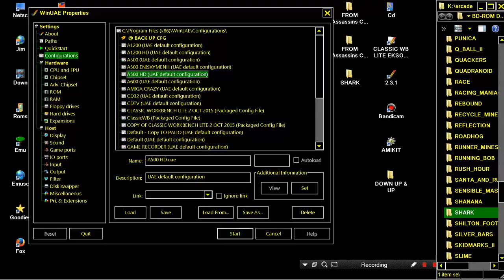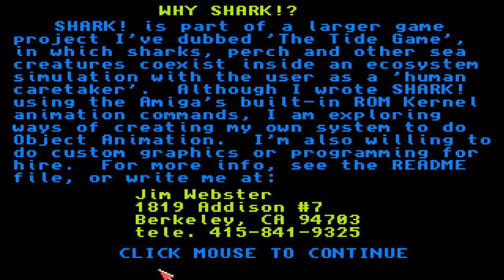AMIGA SHARK! SHARK OTHER NOT SHARKS! SHARKS FROM ASSASSINS CD 2 ULTIMATE Games 1995Weird Science!Am